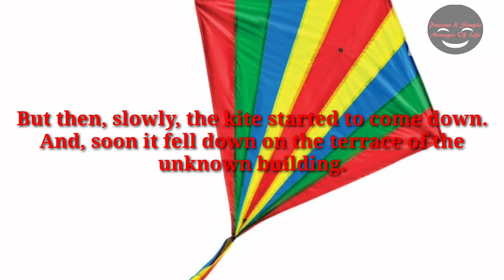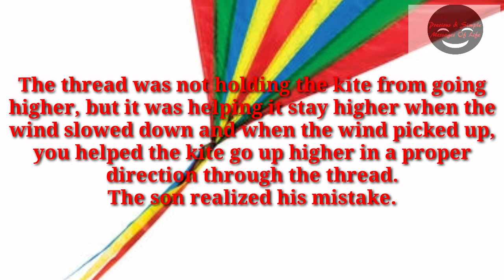The kite and thread story